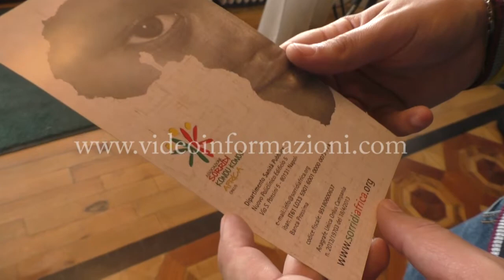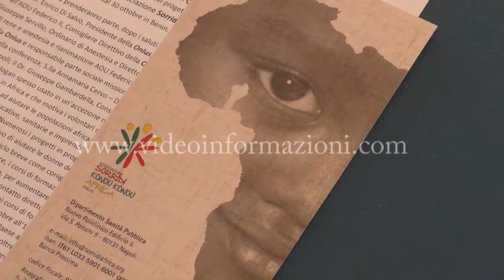“Aiutiamoli a casa loro”, missione in Africa dell’Associazione Sorridi KONOU KONOU